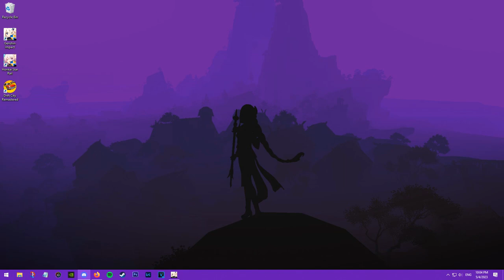Genshin Impact - AR59 to AR60 Week 9/19